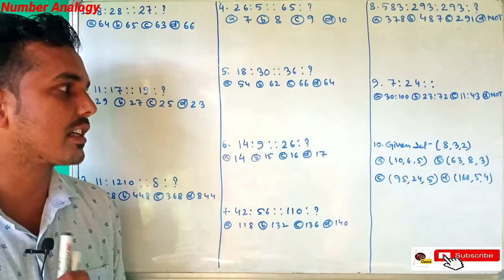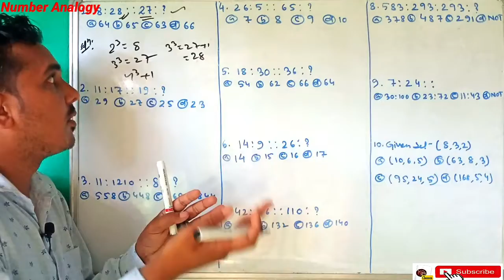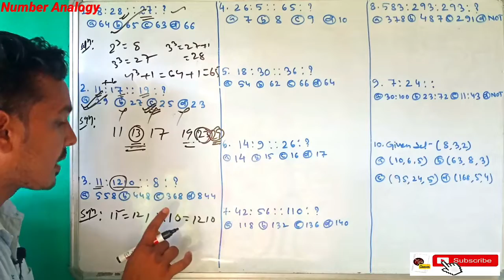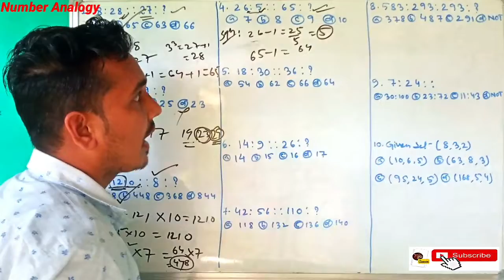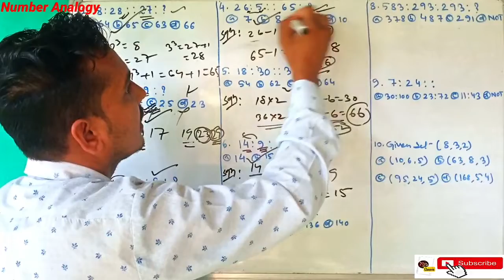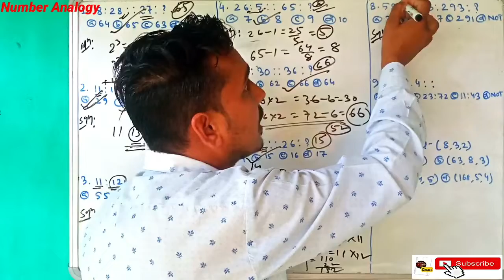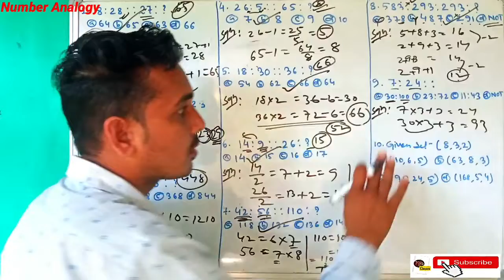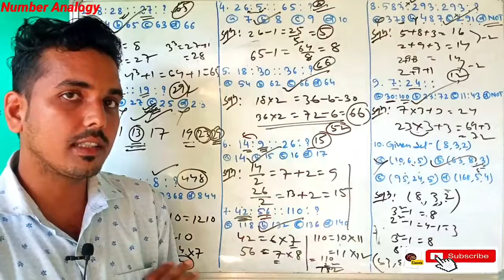SSC GD-2021 || Number Analogy || Reasoning || Part-1 || Analogy Best Short Trick || By Abhishek Sir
Watch all videos of Reasoning from here

Trick to remember Opposite Alphabet letter